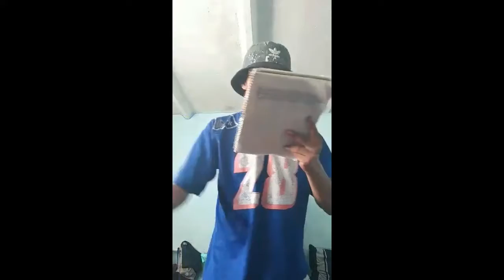Escribe o Muere - Dante MX vs Esecka (WAR in the MATRIX)